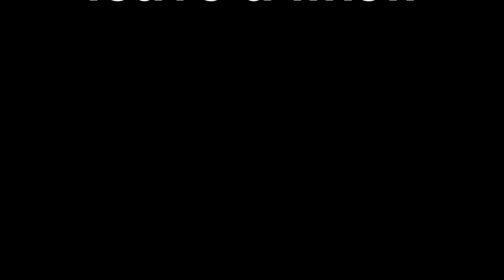YOUTUBER 1 ON 1 SKILLS CHALLENGE!!